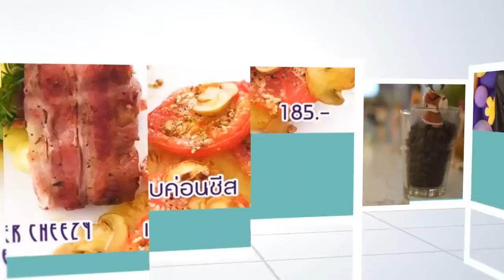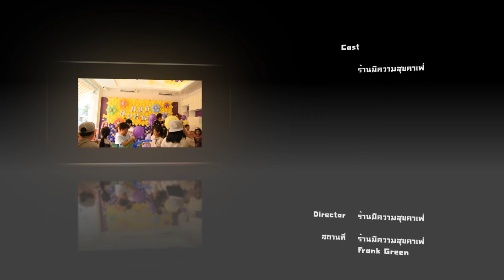ร้านมีความสุขคาเฟ่ (ลาดพร้าว 122 แยก 1)